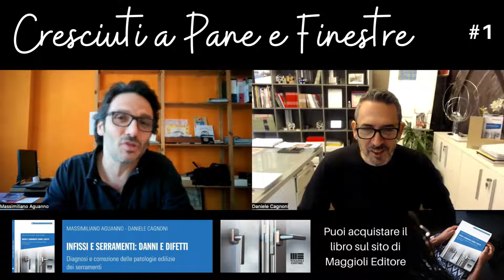Cresciuti a pane e finestre Podcast 1 Daniele Cagnoni e Massimiliano Aguanno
Cresciuti a pane e finestre Podcast 1 | Libro Infissi e serramenti: danni e difetti

🟥 Cresciuti a pane e finestre Daniele Cagnoni e Massimiliano Aguanno | Podcast 1
🟥 Puntata 1 del Podcast Cresciuti a Pane e Finestre. Il nuovo libro scritto da Daniele Cagnoni e Massimiliano Aguanno pubblicato da Maggioli Editore.

Il libro si chiama: Infissi e serramenti: danni e difetti | Il libro sulla diagnosi e la correzione delle patologie edilizie

Nel video scopri di cosa parliamo in questo quaderno delle patologie edilizie.

▶️ SPUNTA LA CAMPANELLA PER VEDERE I NUOVI VIDEO

Lema serramenti